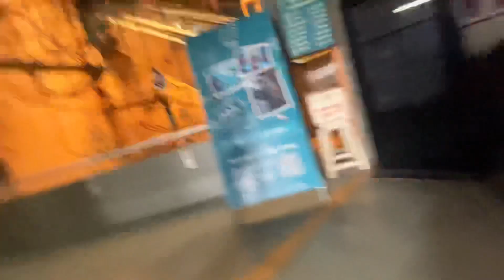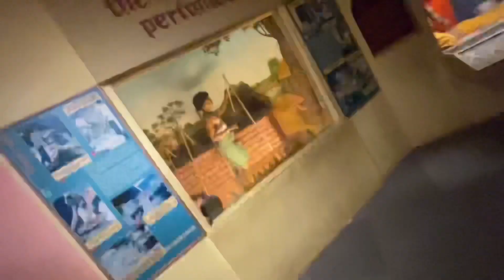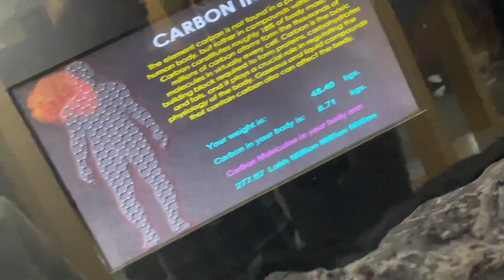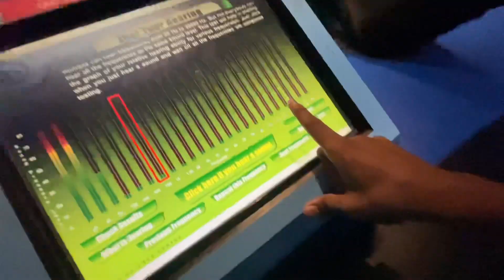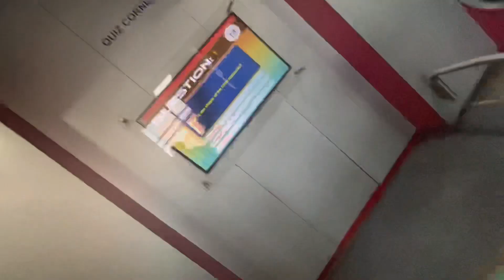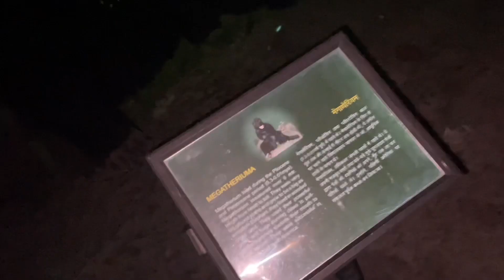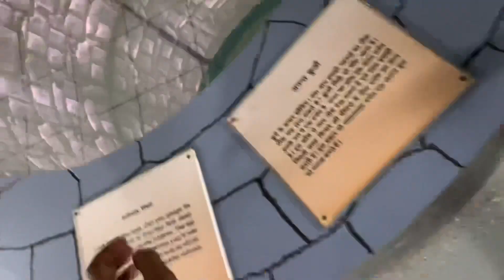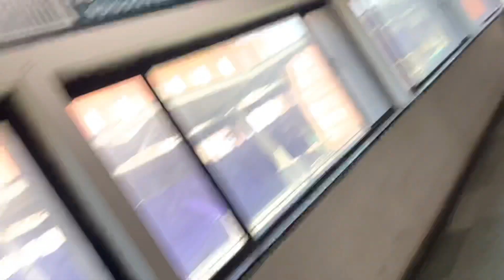Real Dynasore Dekh Liya 😰😱 - Scince Muesum Chale Gaye 😨